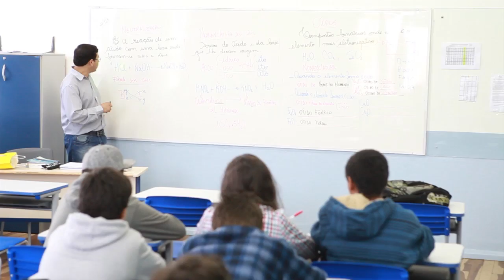Governo lança consulta popular 2016-2017 e garante recursos no valor de R$ 50 milhões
Neste ano, a votação da Consulta Popular 2016/2017 será ampliada de um para três dias. O cidadão poderá votar na prioridade da sua região nos dias 5, 6 e 7 de julho. Em cada uma das 28 regiões dos Coredes estarão disponíveis 10 programas para escolha da população.